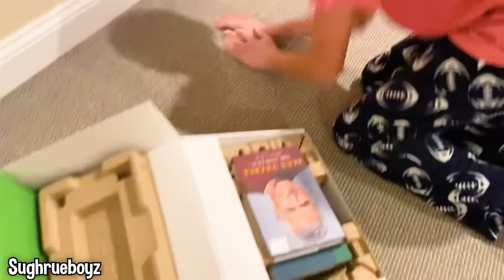he SCREAMS after getting fake PS5 for Christmas..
he SCREAMED after getting fake PS5 for Christmas.. Today we're looking at people who got fake gifts and presents!